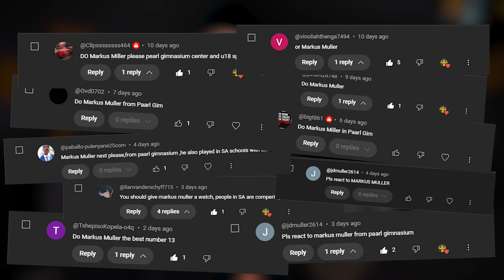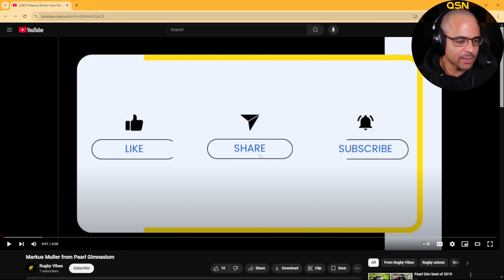Markus Muller is a Superstar in the Making! (BRIGHT FUTURE!)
Markus Muller is a Superstar in the Making!